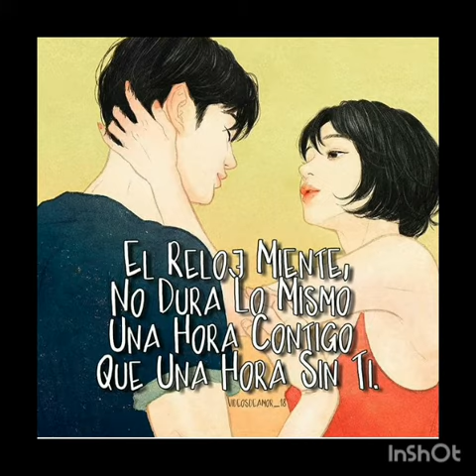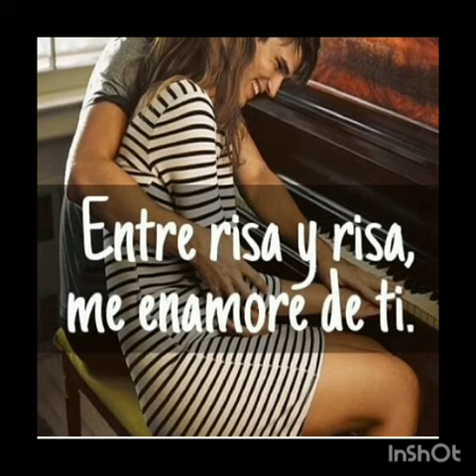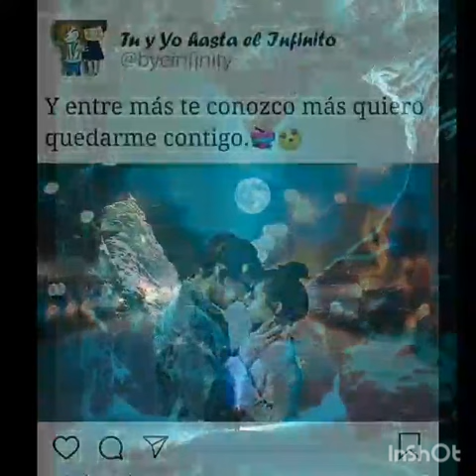Contigo - Michael Juárez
Amigos esta es la primera que comparto de mi autoría, no seré el mejor compositor o cantante pero lo hago porque me hace sentirme bien!
Agradezco a los que apoyan mi trabajo!